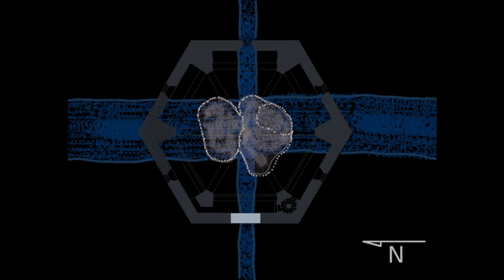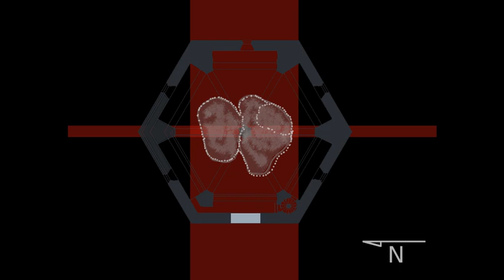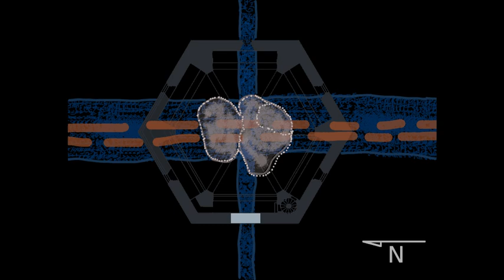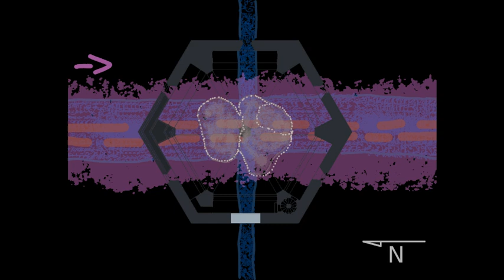La vie secrète des pierres (épisode 7) Espagne, découvrez l'incroyable chapelle-dolmen!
Nous revenons avec un nouvel épisode de la Vie secrète des Pierres, et cet épisode nous entraîne en Espagne sur le chemin de Compostelle, à la rencontre d'un incroyable dolmen surmonté d'une chapelle, un site complètement unique en son genre. Une nouvelle occasion nous est donnée de rechercher la présence de phénomènes géobiologiques (eau, faille, réseau sacré, vouivre, cheminé et vortex), afin de savoir si ces mégalithes ont été placés là par l'homme avec une volonté particulière. La chapelle s'appelle San Miguel de Arretxinaga, et se trouve dans la ville de Markina Xemein, sur le Camino del Norte. Lieu d'énergie, de ressourcement et d'apprentissage, ce lieu sacré nous a enchanté.